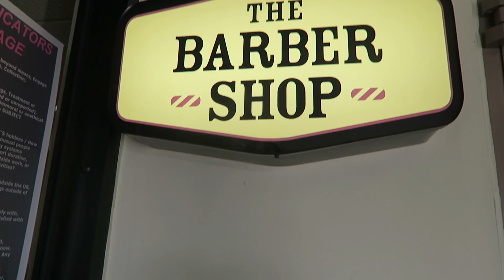Getting a Military Cut at K-16 Barber Shop South Korea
Just a short video of Nathan getting a military cut at the Barber Shop at K-16 CAC (Community Activities Center).   It is really tiny Barber shop, but really nice Koreans that get the haircut you need.

FREQUENTLY ASKED QUESTIONS:

Where are you from? Florida, US
Where in Korea do you live? Seongnam
Where do you work? Currently unemployed
What ethnicity are you? Vietnamese
Do you speak Korean? Nope
How long will you be in Korea? until Sept 2021